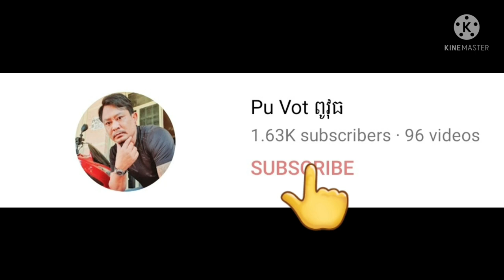អគុណដល់អ៊ុំហួនលីវនឹងអ៊ុំហឿនលឹមដែលជាម្ចាស់ថវិការទិញនំប័ុងចែកអ៊ុំសុីក្លូ By Pou Vot